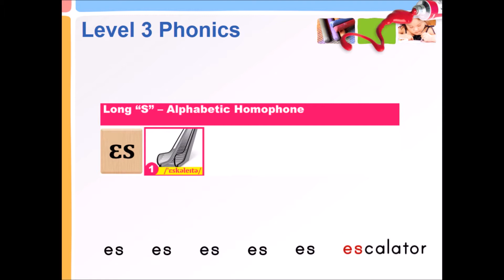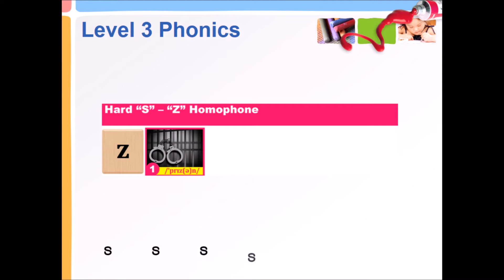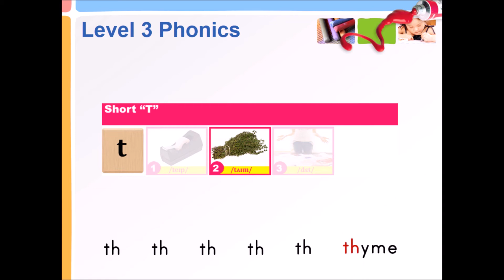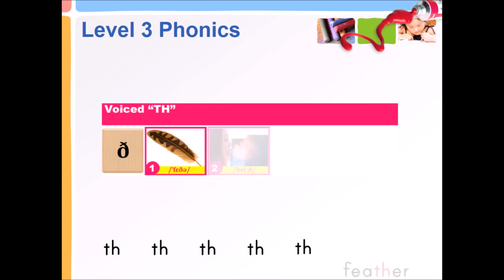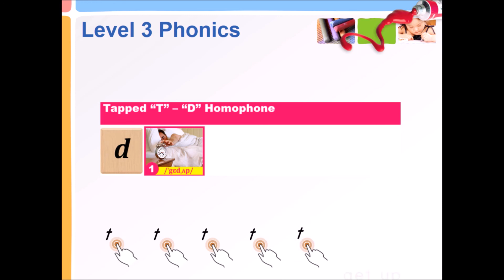Phonics 3 S T ʒ Tapped D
Welcome to Andersen English. In this site, we offer free English video lessons. These videos belong to my video dictionary section. Please enjoy and learn English at your own speed.
Thank you. Rick Andersen